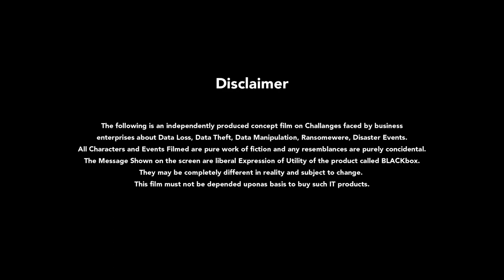Bebas - Friday Premier